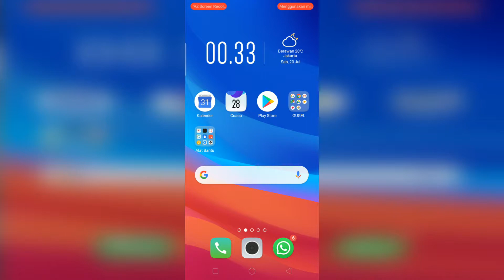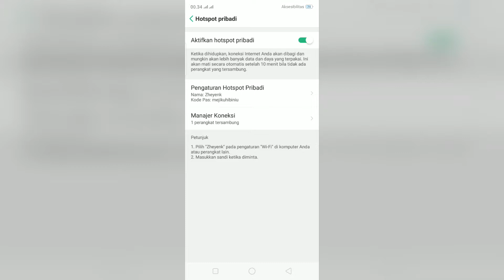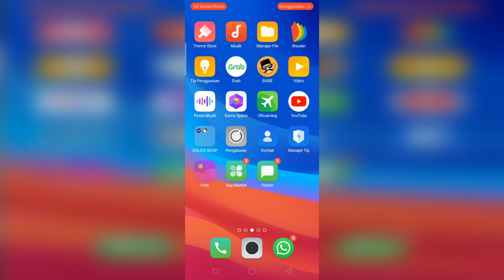Cara Mengatur Jumlah Data Internet yang digunakan untuk Hotspot di HP OPPO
Thetering / Hotspot adalah cara kita membagikan koneksi internet ke perangkat lain baik perangkat PC maupun perangkat ponsel.

Nah disini MexMew Chanel ingin berbagi tips agar kuota internet yang digunakan saat thetering di HP OPPO kita ini tidak habis.

Caranya dengan mengatur jumlah data yang bisa digunakan untuk thertering, dengan membatasi data yang digunakan maka ketika kuota intrernet sudah melebihi batas, Hotspot di HP OPPO kita akan otomatis mati.

Jika anda penasaran dengan cara mengatur jumlah data yang digunakan saat thertering di hp oppo, anda bisa simak video berikut ini.